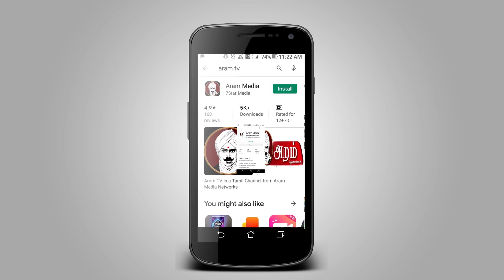தினம் ஒரு திருக்குறள்- 35 | Dhinam Oru Tirukural | Tirukkural | Aram Tv | Trichy